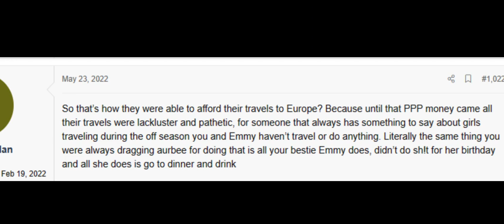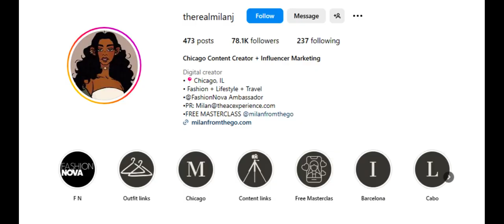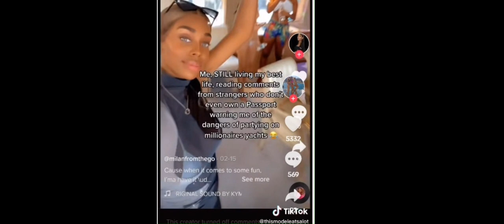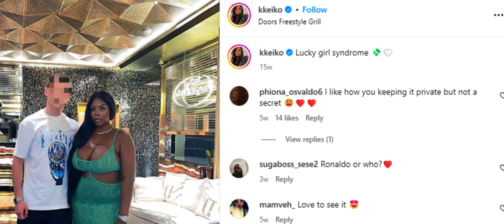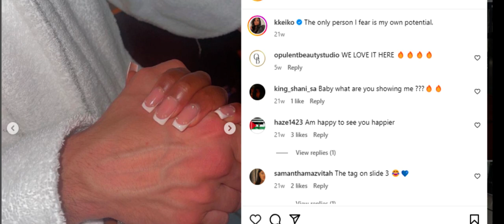The Life of A Divestor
The Life of a Divestor. The video shows you how there is a connection between prostitution and divesting. The funny thing is, divestors pay white men to xes them. Its not the other way around. The average divestor is BROKE.